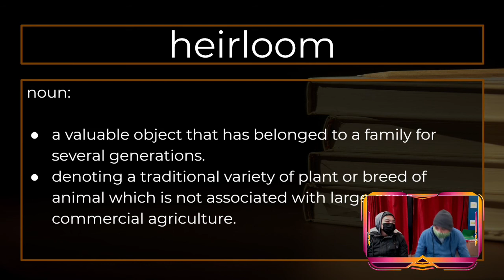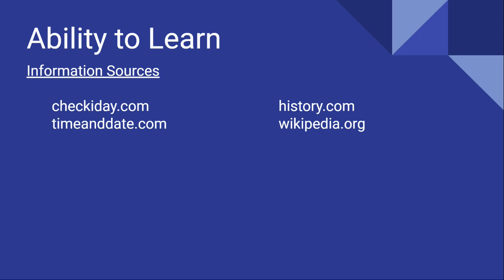Discovery Day Program Show 2021-12-30